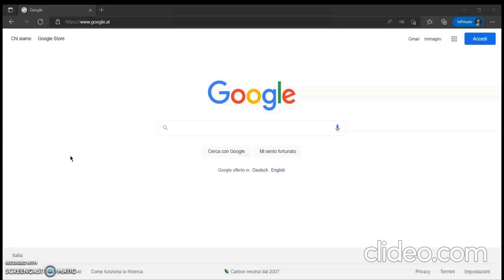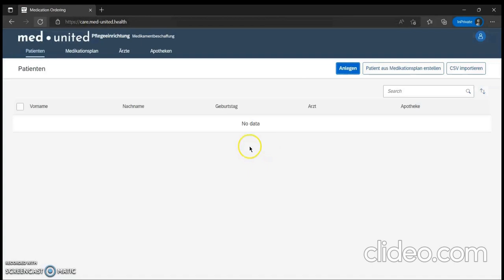Med United Login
Dieses Video zeigt, wie man sich bei Med United registriert und einloggt.